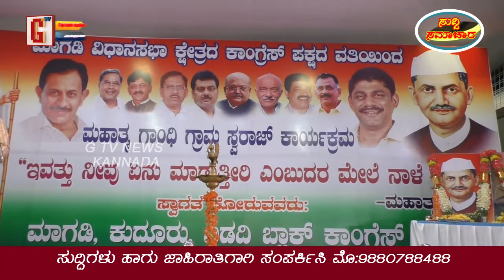ಕಾಂಗ್ರೇಸ್‌ ಪಕ್ಷದ ವತಿಯಿಂದ ಮಾಗಡಿ ವಿಧಾನಸಭಾ ಕ್ಷೇತ್ರದಲ್ಲಿ ಮಹಾತ್ಮ ಗಾಂಧಿ ಗ್ರಾಮ ಸ್ವರಾಜ್‌ ಕಾರ್ಯಕ್ರಮಕ್ಕೆ ಚಾಲನೆ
ಕಾಂಗ್ರೇಸ್‌ ಪಕ್ಷದ ವತಿಯಿಂದ ಮಾಗಡಿ ವಿಧಾನ ಸಭಾ ಕ್ಷೇತ್ರದಲ್ಲಿ ಮಹಾತ್ಮ ಗಾಂಧಿ ಗ್ರಾಮ ಸ್ವರಾಜ್‌ ಕಾರ್ಯಕ್ರಮಕ್ಕೆ ಚಾಲನೆ ನೀಡಲಾಯಿತು.